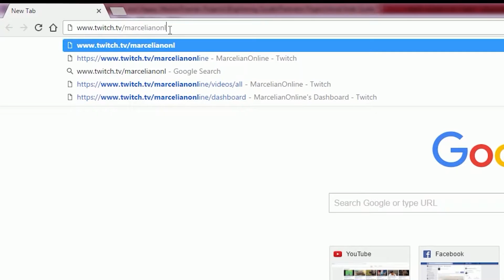WoW Tank - Top 9 Tanking Tips - World of Warcraft Legion Raid Tanking - Tank Guide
World of Warcraft Legion has been one of the most exciting expansions and maybe more so for those interested in PVE Raids, Mythic Dungeons or Mythic + progression as well. As always we are in short supply of tanks: warriors, death knights, monks, demon hunters, paladins and druids, but with our new wow tank video we hope to offer you a guide to easy tanking on Azeroth and Argus!

This is our personal opinion for a basic tank guide and we do apreciate feedback and any constructive input. Wow dk tank guide wow paladin tank guide anything you can wish for Tomb of Sargeras and Antorus the Burning Throne!